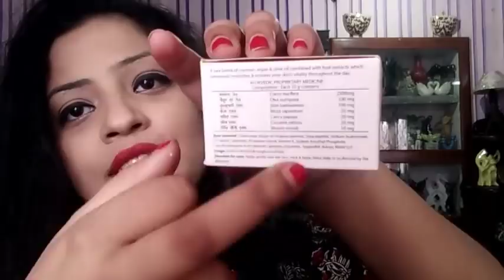PATANJALI COCONUT NOURISHING CREAM REVIEW || WORTH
Hii guuyyyysssss
this is another new launch from patanjali ...watch the video till the end to know if I recommend this product or not...my reviews